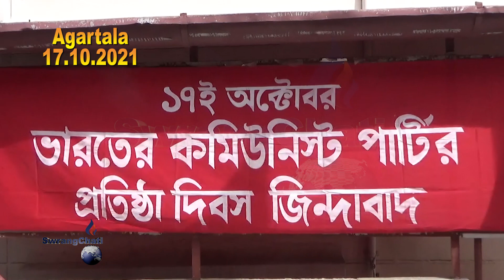|| BODOLNI BANA TISAOI CPIMni SONGCHAMA SAL PALAIKHA HASTE CPIMni GS JITENDRA CHOUDURY ||